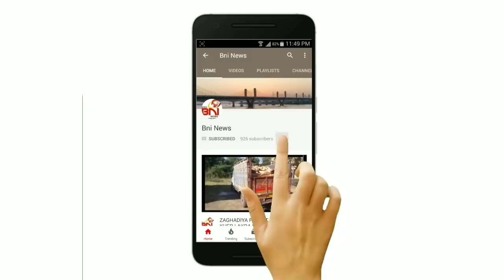Hardik Patel Speech Of Samni Village @ BNI News